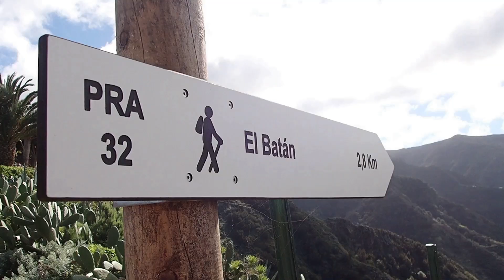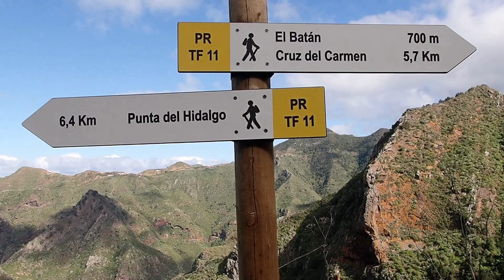Punta del Hidalgo to Chinamada - Tenerife, Spain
A great hike in the Anaga national park. I did a full loop passing by Batan de abajo and Bejia as well.